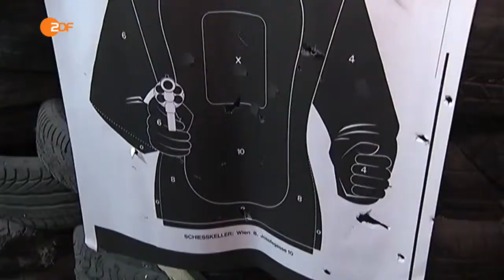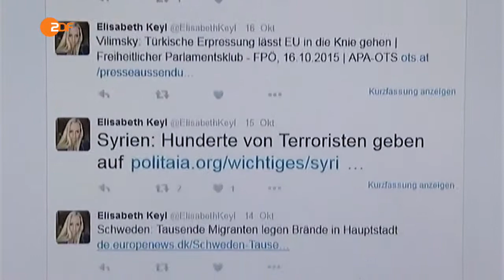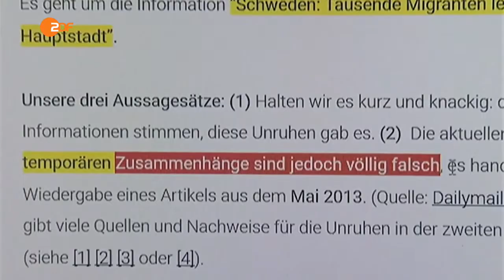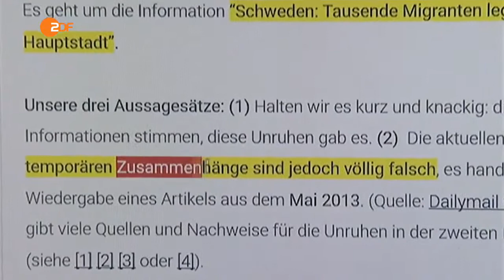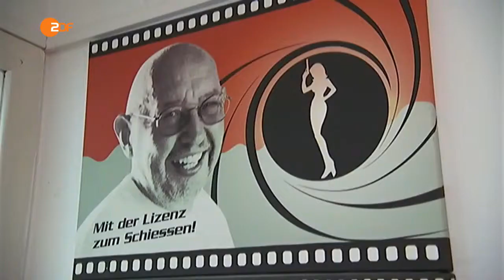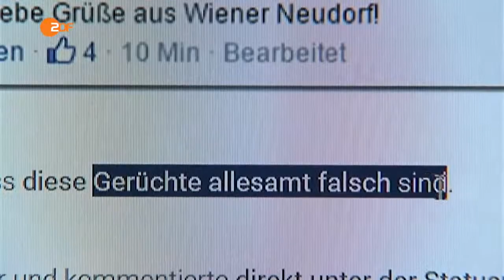zeit geschichte Verbunkert, vergraben, vergessen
Das Bundesheer im Kalten Krieg: Mehr als 25 Jahre sind seit dem Ende des Kalten Krieges vergangen. Die Spannungen zwischen den militärischen Mächten in Ost und West begannen bereits mit dem.